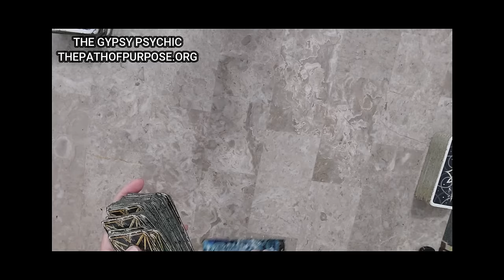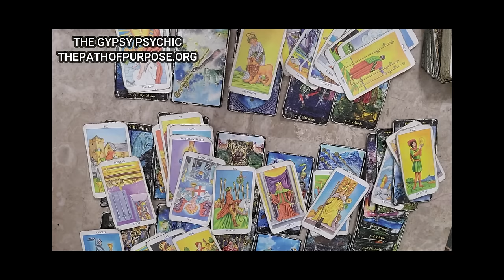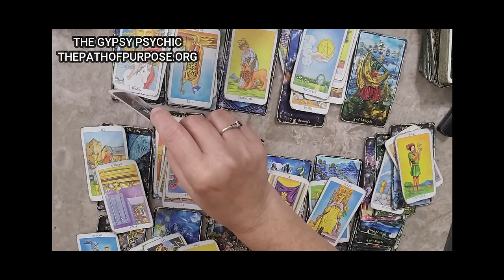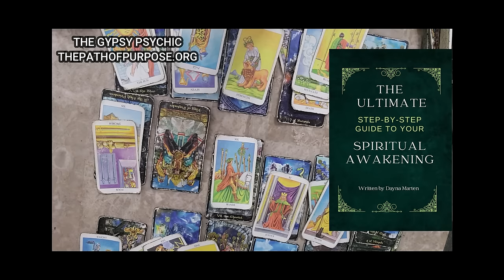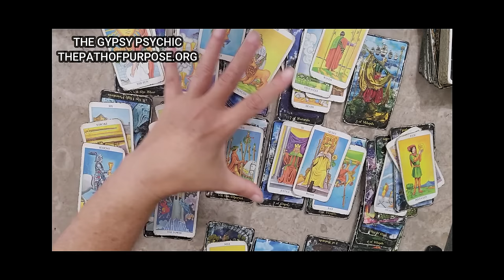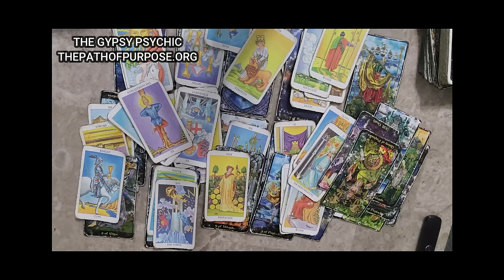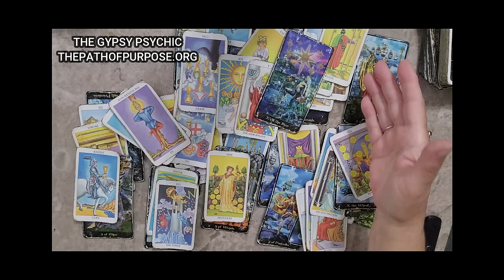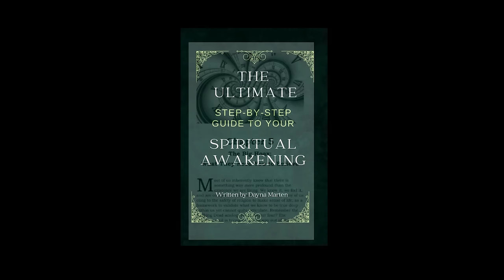PISCES | YOUR NEW RELATIONSHIP/🦋 THE BUTTERFLY EFFECT 🦋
PISCES, Universal Order can't take place without your cooperation!